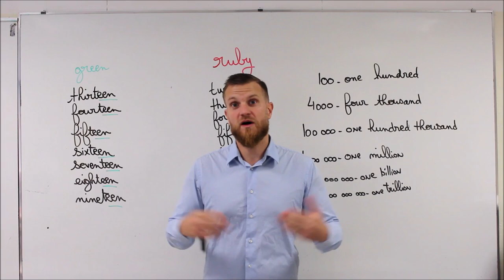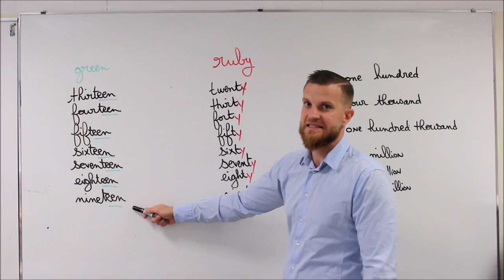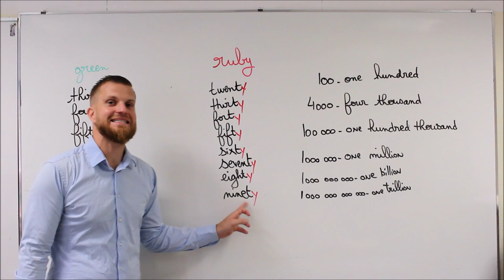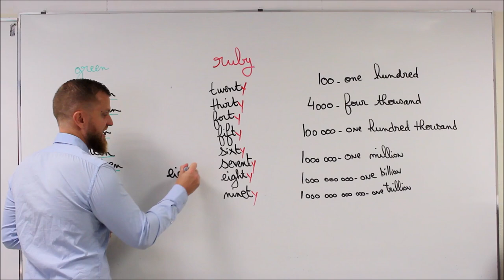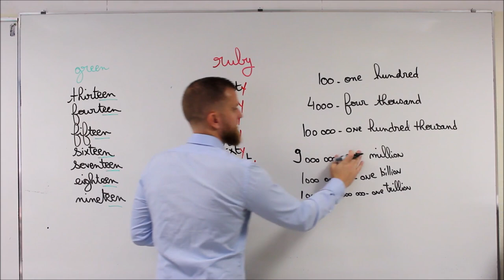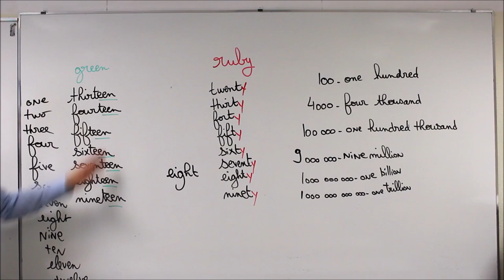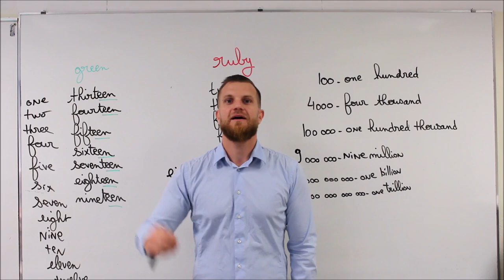Les chiffres en anglais (de 1 à 1 000 000 000 000 )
A propos de cette vidéo: les chiffres de 1 à 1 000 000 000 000 en anglais.
green: thirteen (13) fourteen (14) fifteen(15) sixteen (16) seventeen (17) eighteen (18) nineteen (19).
ruby: twenty (20) thirthy (30) forty (40) fifty (50) sixty (60) seventy (70) eighty (80) ninety (90)
a hundred (100)
a thousand ( 1000)
a million ( 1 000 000)
a billion ( 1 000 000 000)

Tutoriel d'anglais
devenir bilingue
anglais facile
comprendre l'anglais
comprendre les anglais
astuces anglais
be-lingue
belingue
bilingue